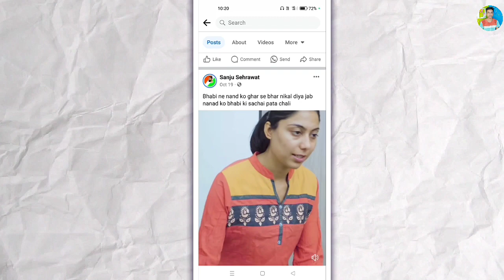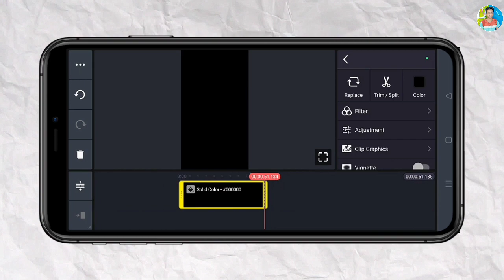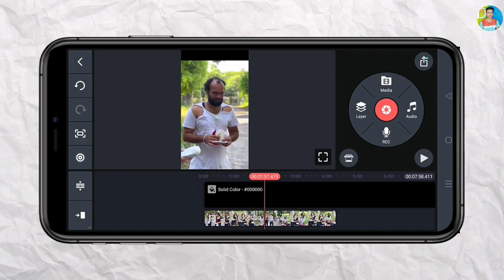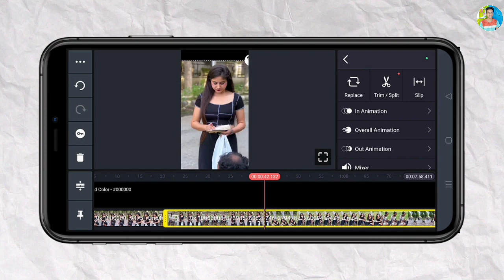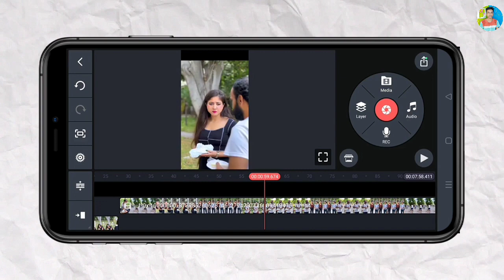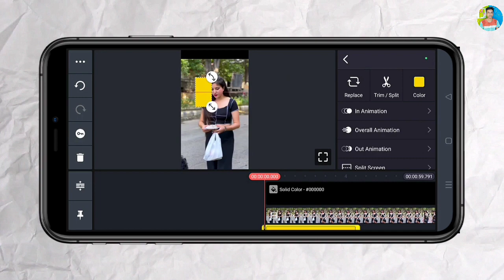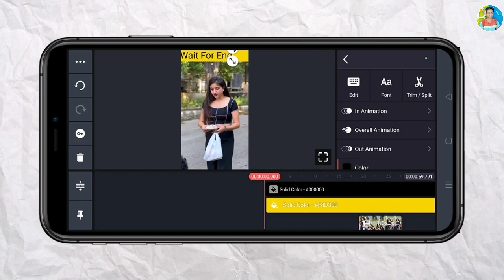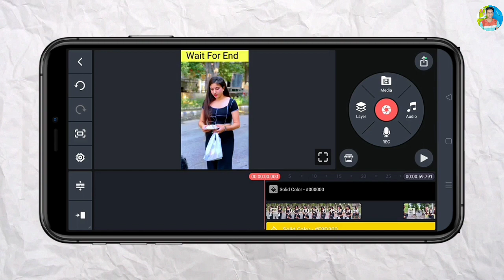😱ऐसी Story वाली Facts Video बनाओ और लाखों कमाओ 🤑| Story Wali Facts Video Kaise Banaye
😱ऐसी Story वाली Facts Video बनाओ और लाखों कमाओ 🤑| Story Wali Facts Video Kaise Banaye | Fact Videos

Welcome.

अब आ ही गए हो तो नीचे Important Videos  की लिंक हैं उसे भी एक बार देख लो 😂

1)  ABOUT US

Tech vipul world:- This channel is all about earning methods, copy paste  channel ideas, youtuber tips and tricks and also tech  vipul world

2)  ABOUT VIDEO

Aaj ki is video me aapko sikhaya hu ki kaise aaplog facebook par movies ko upload karke paise kama sakte ho

3)  THIS VIDEO COVERS FOLLOWING TOPICS -

Story Wali Facts Video Kaise Banaye

How To Make Story Fact Video

4)  RELETED KEYWORDS FOR THIS VIDEOS
facts video kaise banaye
story wala fact video kaise banaye
story wala facts video kaise banaye
facts video kaise banaye mobile se
youtube par facts video kaise banaye
facts video ke liye videos clip kaha se laye
facts ke liye fact kaha se laye
facts video editing kaise kare
facts video editing kaise kare kinemaster
facts long video editing kaise kare
facts short video editing kaise kare
how to edit facts videos
how to make fact video
how to make fact videod
how to make fact video using ai
how to make fact video in kinemaster
how to make fact video with ai
how to make fact video editing
how to make fact video thumbnail
how to make fact video without copyright
how to make short fact video
how to make short fact video in kinemaster
how to make short fact video on youtube
how to make shorts facts video
how to make free fire facts short video

7) 📌 Social Media Link -:( Follow Me )

         Vipul Kumar

                      From -  Chhapra Bihar ( INDIA )